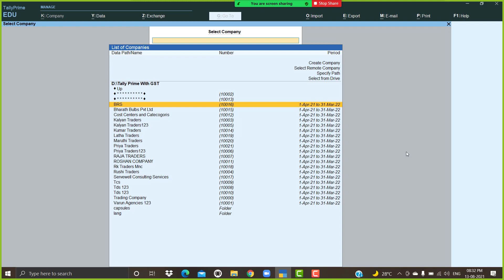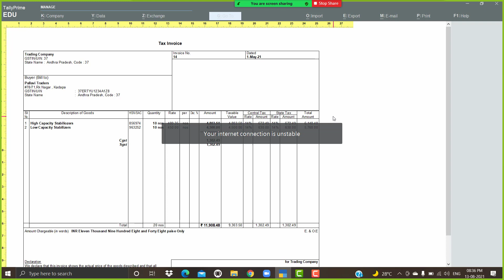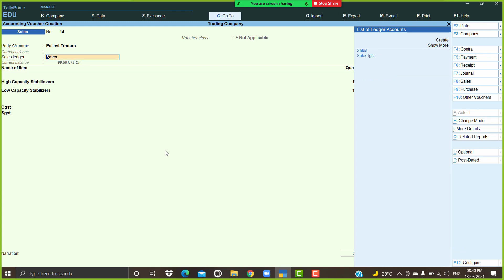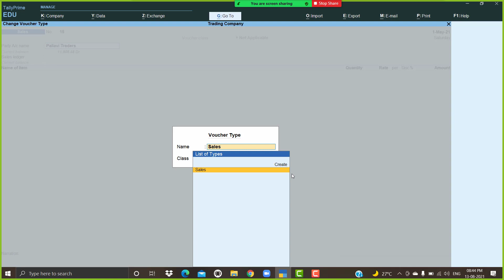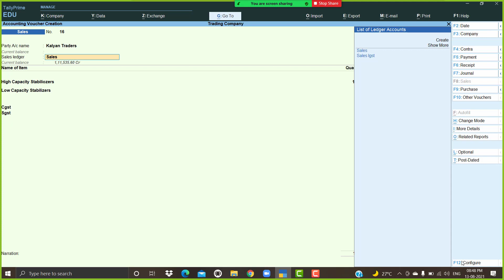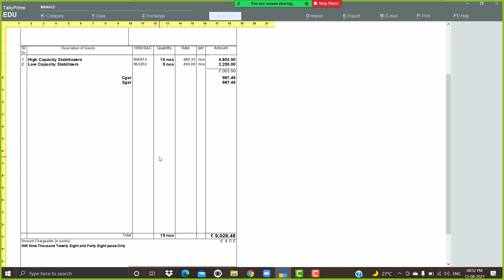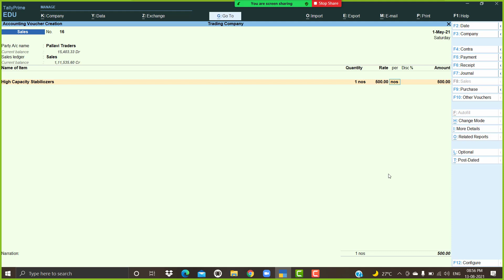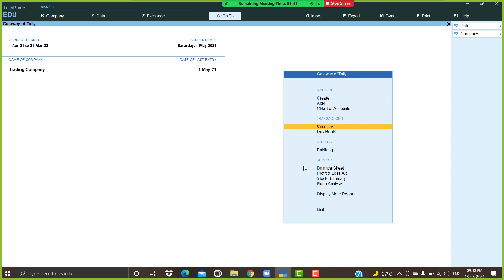Tax Invoice Technical Points in Tally Prime Telugu 2021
TaxInvoice TechnicalPoints# మస్కారం... కావున వీడియో ని కంప్లీట్ గా చూసి నర్చుకోగలరు. నచ్చితే like మరియు Share చేయగలరు.